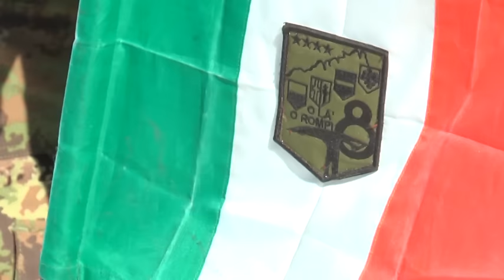Casta 2017 Le premiazioni dei plotoni